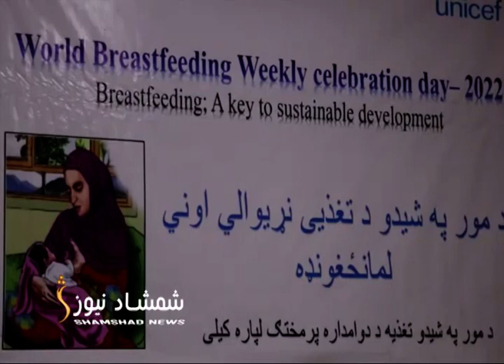کندهار کې ماشوم ته د مور شیدو ورکولو نړیواله اوونۍ ولمانځل شوه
په کندهار کې په دې تړاو جوړه شوې غونډه کې روغتیايي مسولینو ويلي چې کندهار کې ماشومان په ټولو برخو کې له ناورین سره مخ دي.
مسولین وايي کندهار کې په خوارځواکۍ د اخته ماشومانو شمېر ډیر شوی دی.